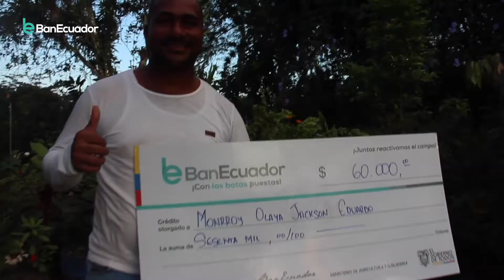BanEcuador entrega créditos para productores agrícolas y piscícolas en Esmeraldas